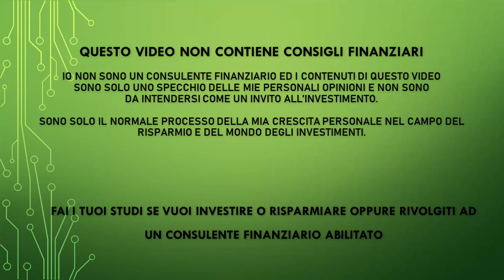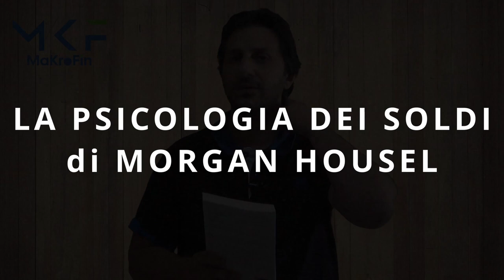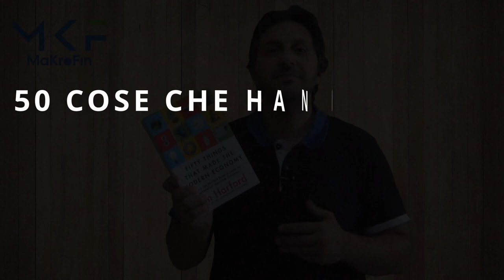Ho letto tutti questi libri - Dovresti farlo anche tu questa estate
✅Da 35 mila a zero in 18 mesi
✅Pensionato a 50 anni
✅La fabbrica delle scelte
✅Ecco perché dovresti arruolarti
✅La psicologia dei soldi
✅50 cose che hanno fatto l'economia moderna
✅Libertà Finanziaria

PEER TO PEER REFERRAL:

✅ EvenFi-Criptalia: EvenFi.com/iorisparmio